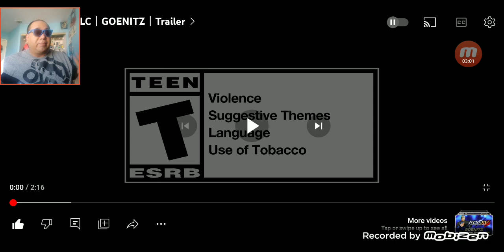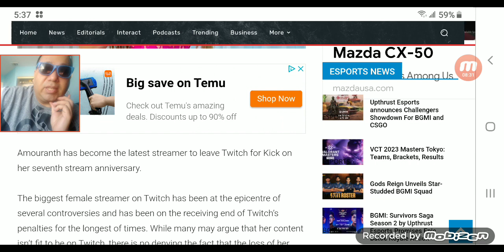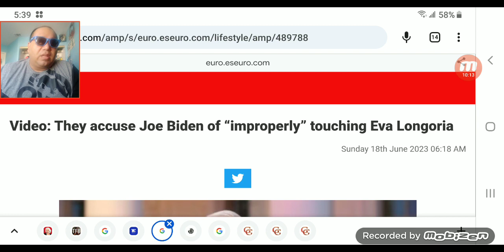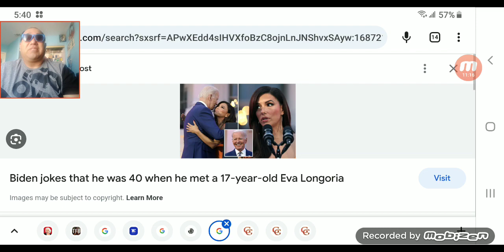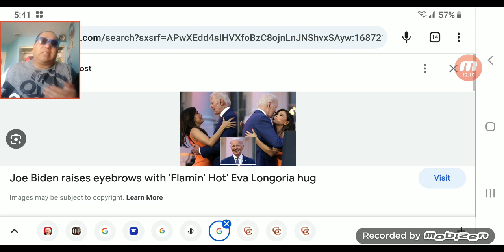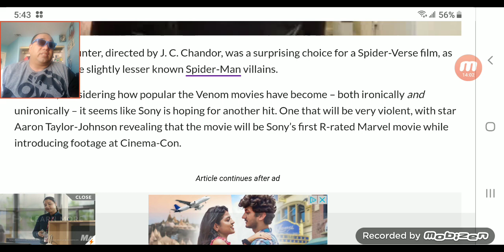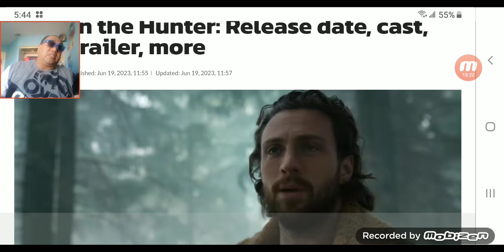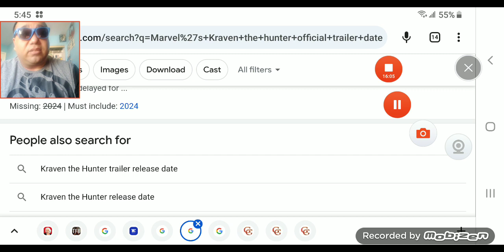King of Fighters 15 DLC Geonitz official trailer!Cool, all right reaction review time!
Skip exactly to (3:35) once i jump into this reaction video clip i been wanting to watch for the past fucking goddang week, but once again my internet family & friend. Irl real life been biting me in the fucking ass lately! Skip to (5:53-7:10) when i get to my overall thoughts views and opinions about it! Skip to () when i get to the 3 news headlines i wanted to tiny bit briefly discuss of them. [I'll do a video about later this week]

other fast brief news headline articles i wanted to briefly touch base with ok!
(8:29-15:36)